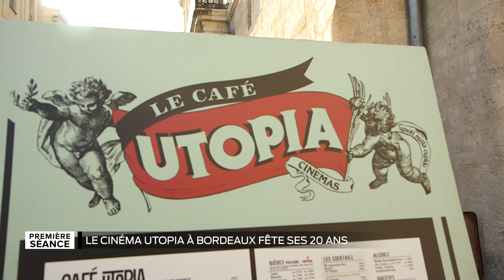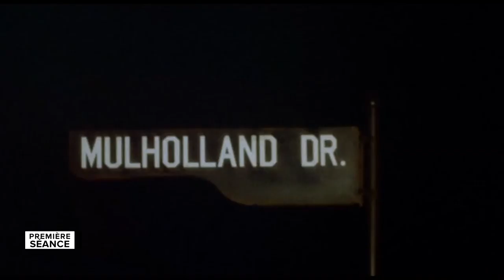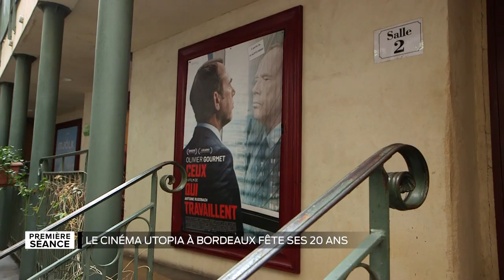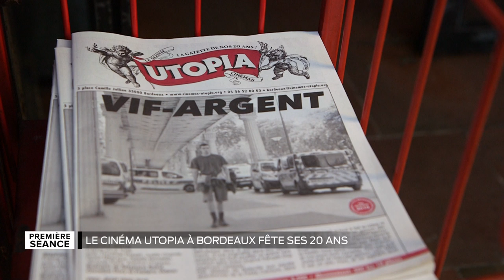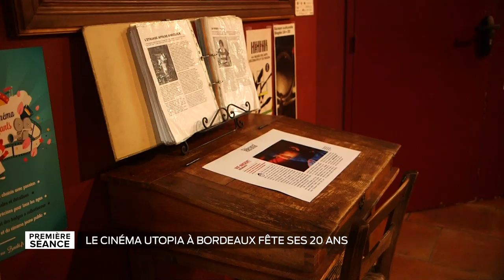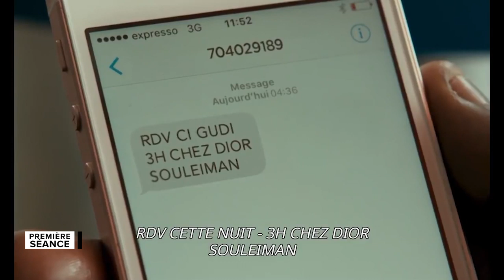Première séance - Les 20 ans de l'Utopia